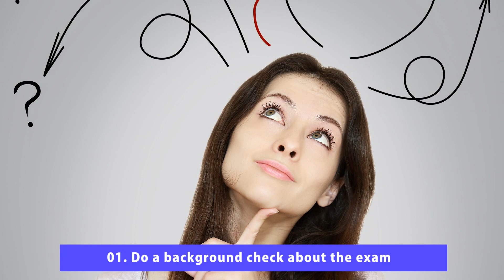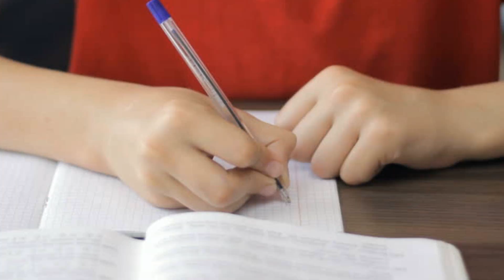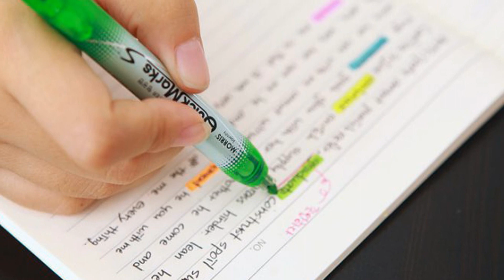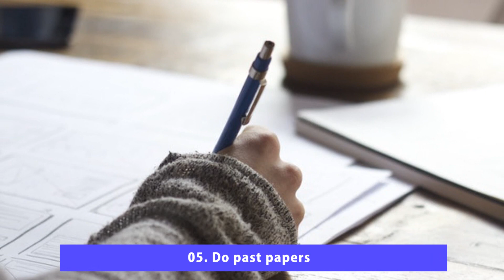Study Techniques - Part 1 (Sinhala) | Be Free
When there is an exam we all want to pass the exam no matter what. In order to pass an exam we need to study.  When it comes to studying most of the students have a problem of selecting the method of studying. There are lots of techniques that you can use for studying. The studying method which is suitable for one student may not be suitable for another student. In this video I'm going to talk about some study techniques which you can try and adapt if it is the best match for you. 📚